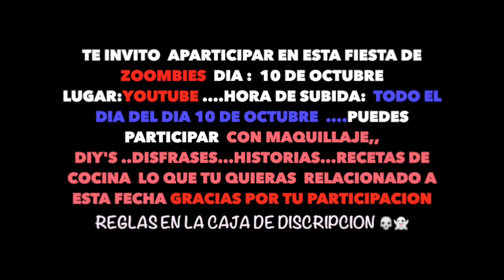CERRADO!!!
REGLAS A SEGUIR SENCILLO

TE SUBSCRIBES ME SUBSCRIBO
ME VISITAS  TE VISITO
ME COMENTAS TE COMENTO

POR QUE HISE SI LAS REGLAS?  POR QUE   TENEMOS QUEDARNOS UN APOYO MUTUO
 Y LO MAS IMPORTANTE EL QUE TENGA EL VIDEO ESE DIA PARTICIPARA EL QUE NO QUITARE SU LINK CUANDO LO TENGAS ME HACES SABER PARA AGREGARLO ESPERO ESTEMOS CLARITA COMO EL AGUITA JAJAJJA ESPERO PARTICIPEN NENAS

This video is about The Spooky House of Shady Lane